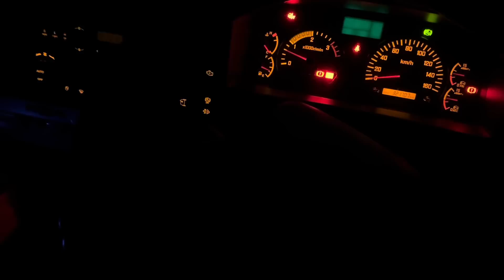工場アルバイトドライバー 神戸2回戦に感謝！仕事の鬼！👍【本舗なっか】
今回は早朝から神戸へ2回戦のロングな仕事です！　久々のポートアイランド！阪神高速まーまー忘れてたますね😂
神戸2回戦の仕事はほんま感謝ですわ🥰
これから　ちょっとは忙しくなくといいなぁ？
と思いながらきよも生きる！🙋‍♀️
皆さんホンマ事故しやんようなね！
秋の交通安全週間なのかな？　お巡りさんが立ってるから
気をつけてね！